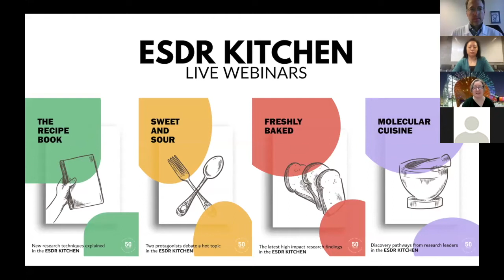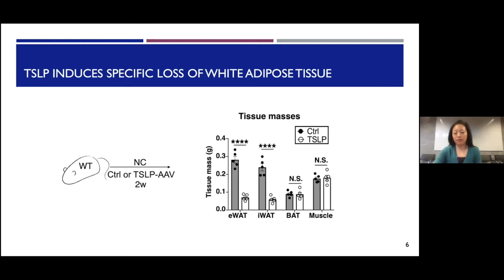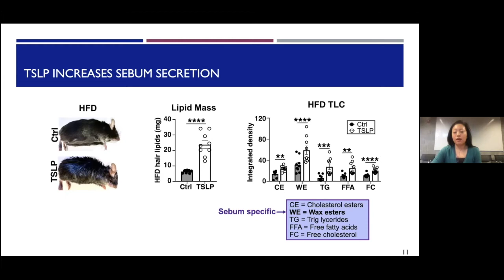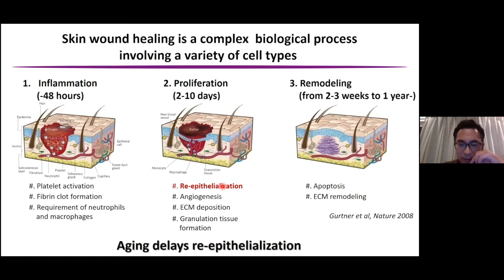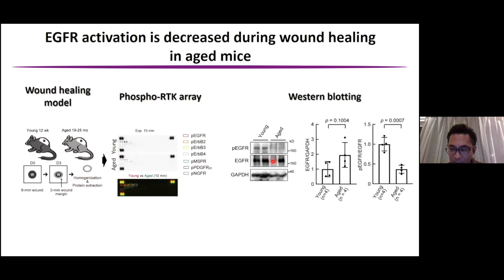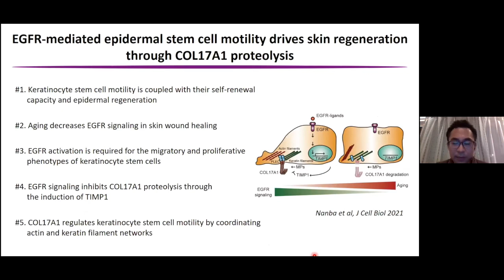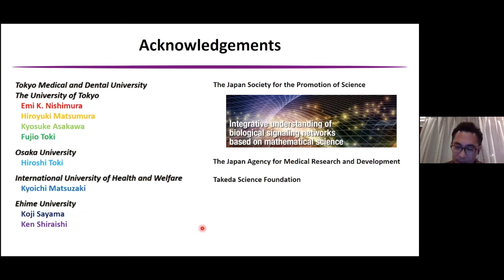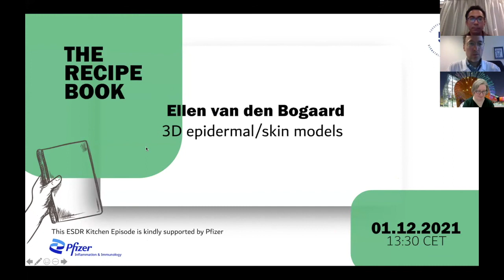Freshly Baked: (Episode 29: Ruth Choa, Daisuke Nanba)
0:00​​ Introduction to ESDR Kitchen
2:29 Talk from Ruth Choa
12:03 Talk from Daisuke Nanba
24:15 Q & A

Talk 1:
Thymic stromal lymphopoietin induces adipose loss through sebum
Ruth Choa (Philadelphia)

Talk 2:
EGFR-mediated epidermal stem cell motility drives skin regeneration through COL17A1 proteolysis
Daisuke Nanba (Tokyo)

Q & A session follows talks

Moderators: Edel O'Toole (London), Curdin Conrad (Lausanne)

You will also find Q & A transcripts and the schedule of forthcoming events.